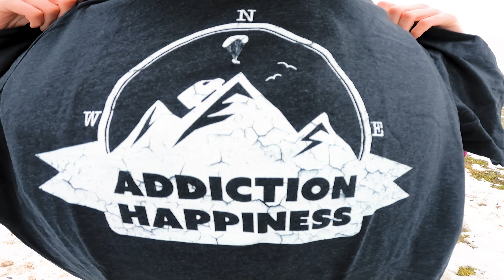Paragliding - Penguin Take Off Tutorial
Paragliding Penguin Take Off Tutorial - The Easy Way! In this paravlog we’ll learn penguin paragliding take off with Aljaz and Valerija!

Time Stamps:
0:00 - 0:30 Introduction
0:30 - 2:20 Preparing Gear and First Take Offs
2:20 - 3:40 Paragliding Tips for Penguins
3:40 - 5:05 Penguin Take Off Tutorial
5:05 - 6:10 Addiction Happiness Unboxing
6:10 - 7:10 More Paragliding Take Off Penguins
7:10 - 9:27 Paragliding Girl "Penguin"

If you enjoyed this paragliding video make sure you watch some more!
Paragliding Tutorials:
Paragliding Film:

Penguin Paragliding take off is when paraglider pilot is sliding down the take off - head first, full speed and at one point it almost looks like an accident but then he just flies away. Bam! This is super fun but also sketchy, extreme paragliding take off method and should be practiced on soft snow and low training slopes. If you do it wrong and if you add wild terrain like rocks.. you will end up in one of this videos called “paragliding gone wrong”! It’s for your own safety so act smart!

Why would you even do penguin take off? Isn’t normal paragliding take off enough?!
Yes! Thats true, classic paragliding take off is more then enough! But… If you already mastered classic take offs and you wanna “spice” things up a bit on snow, or sandy, grassy terrains you can have some fun with that penguin take off.

Paragliding is extremely beautiful sport and we love sharing amazing views from the sky with you! From paragliding tutorials, to adventure films, cinematic videos and paravlogs all on this channel Addiction Happiness and you can easily support us by dropping comments on new videos, liking, subscribing and joining that awesome community!

Happy to chat with you and see your feedback!! :)